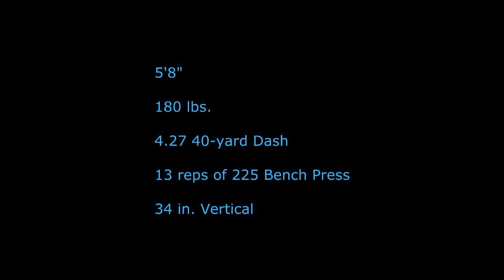Mario Alford - NFL Draft 2015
Chris Sinclair's breakdown of 2015 NFL Draft Prospect Mario Alford